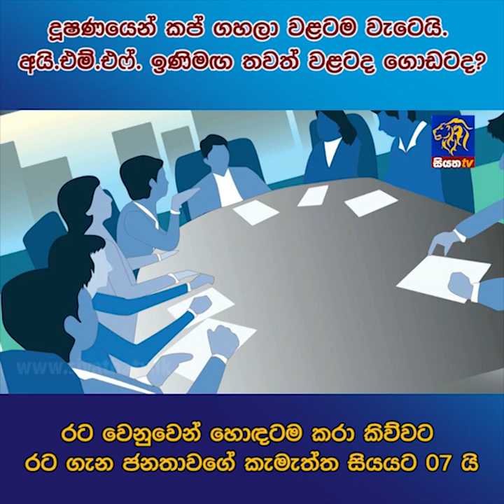දූෂණයෙන් කප් ගහලා වළටම වැටෙයි. අයි.එම්.එෆ් ඉණිමග තවත් වළටද ගොඩටද? | Siyatha News